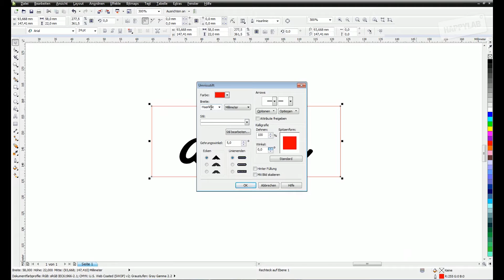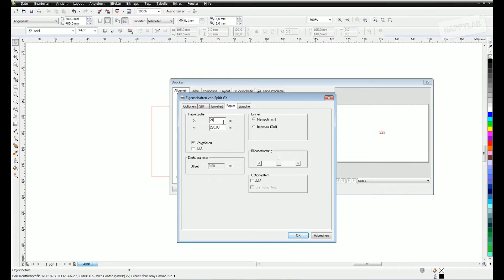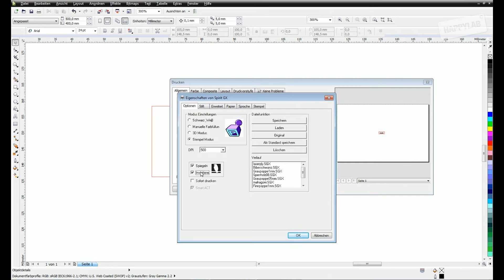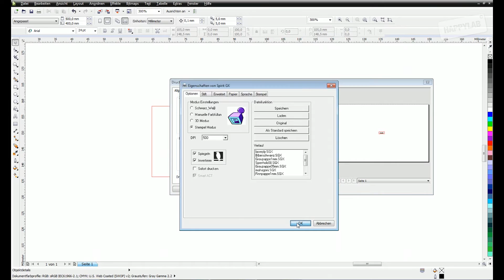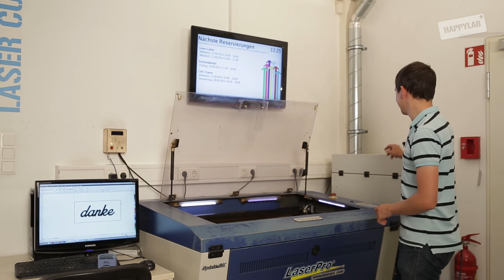GCC Laser Cutter: Stempel herstellen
Mit dem Laser Cutter im Happylan können ganz einfach eigene Stempel hergestellt werden. Als Basismaterial dient ein Stempelgummi, in den Schriftzüge, Bilder oder andere Motive eingraviert werden.

Der Laser Cutter im Happylab kann unterschiedlichste Materialien schneiden und gravieren. Mit einem fokussierten Infrarot-Laserstrahl können feine Strukturen aus Plexiglas Holz, Karton, Leder, Stoff und vielen anderen Materialien ausgeschnitten werden. Außerdem können Beschriftungen, Schilder, Stempel, Gläser und vieles mehr graviert werden. Weitere Infos